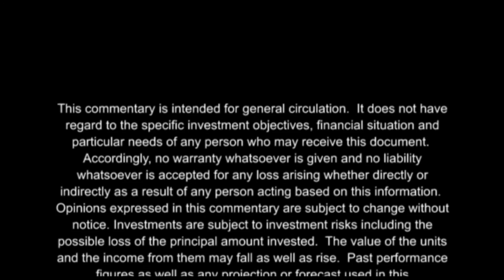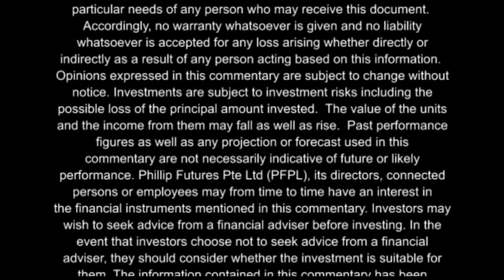PhillipCapital Market Watch 29062009 (Weekly Market Commentary)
and